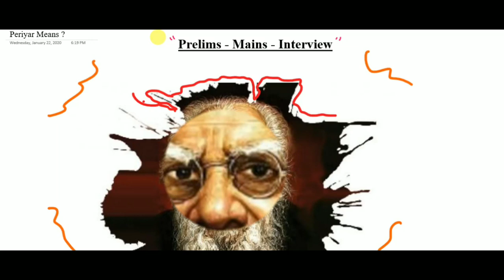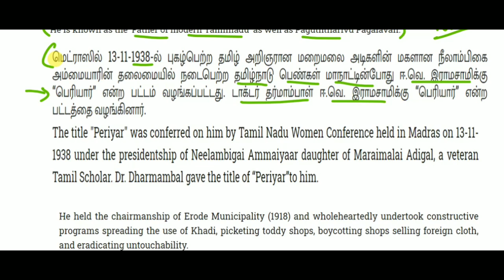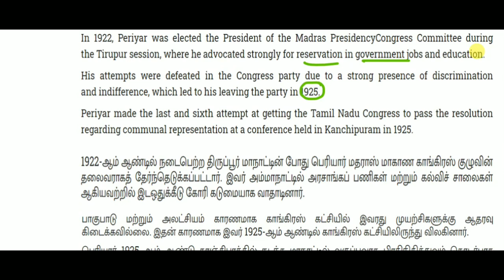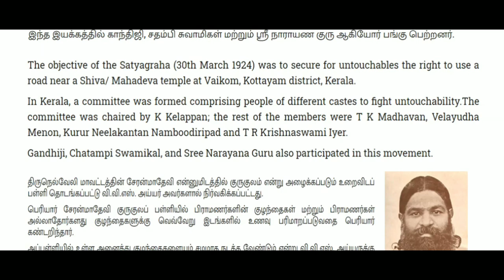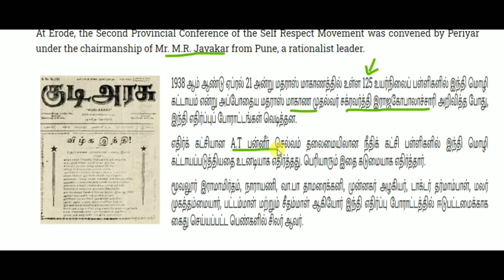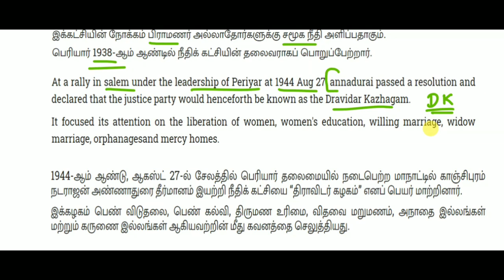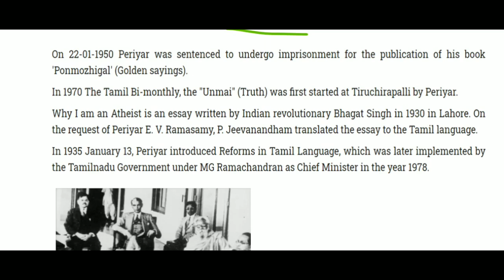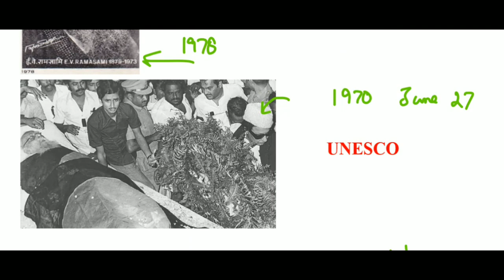பெரியார் என்பவர் யார்? TNPSC மாணவர்களுக்கு Periyar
பெரியார் பற்றி முதல்நிலை முதன்மை நேர்காணல் ஆகிய மூன்று நிலையிலும் கேள்விகள் கேட்கப்படும்.
UNIT - 8 | Thanthai Periyar
Self Respect Movement
UNIT - 8 | Thanthai Periyar & Self Respect Movement | TNPSC Gr I & II
பெரியார் பற்றி முழு காணொளி.
Thanthai Periyar & Justice Party

பெரியார் என்றால் யார்? TNPSC மாணவர்களுக்கு

TNPSC Revision Class by KarpathuIAS YouTube channel
டிஎன்பிஎஸ்சி குரூப் தேர்வுக்காக தயாராகிக் கொண்டிருக்கும் மாணவர்களுக்காகவே பிரத்தியேகமாக தொகுக்கப்பட்டுள்ள காணொளிகள் மிக மிக அவசியமான காணொளிகளின் பதிவு இது.👍

தங்கள் நண்பர்களுடன் பகிர்ந்து கொள்ளுங்கள் மேலும் ஆதரவு கொடுக்கும் நன்றி வணக்கம்👍🤳

👇காணொளிகளின் தொகுப்பு கீழே உள்ளன.

₹இந்த வகுப்புக்கு கட்டணம் செலுத்த வேண்டும் ₹
I need fees from you and all.

இதில் ஏதேனும் ஒன்றை செய்யுங்கள்√
இது எனக்கு நீங்கள் கொடுக்கும் கட்டணம்.

உதவி கரம் நீட்ட